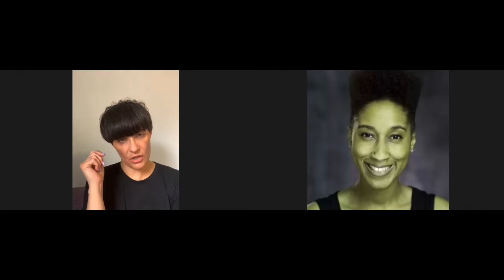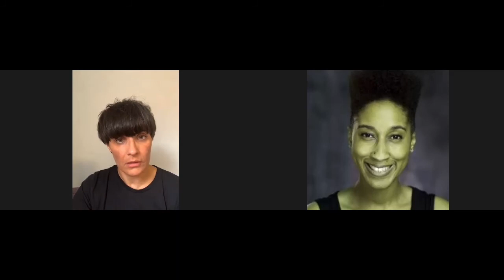Run at it Shouting - Tom Payne Take 2